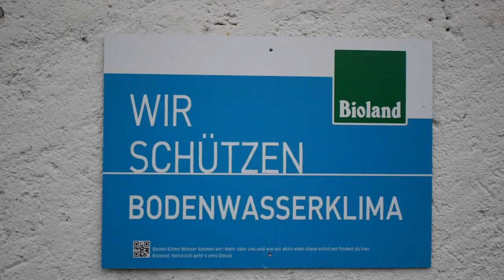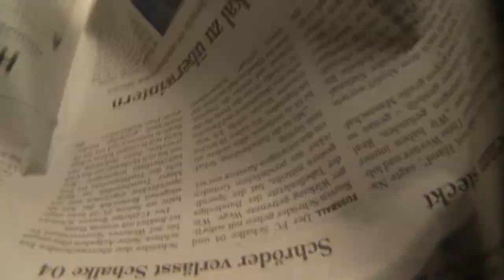Biologisch, Regional und Fair - die Bio-Scheune in Sommersdorf 🥬 | Gregor Maximilian Braun